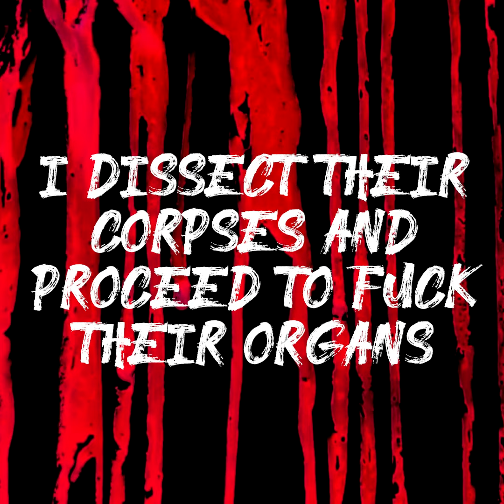Amputated - Dissect Molest Ingest (Lyric Video)